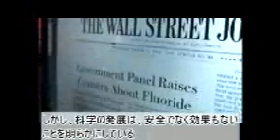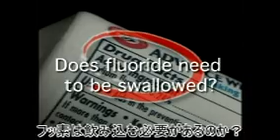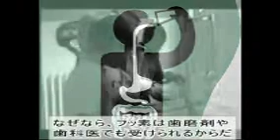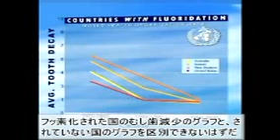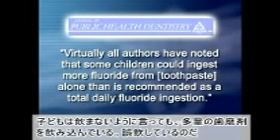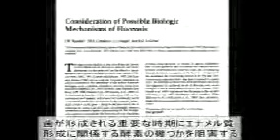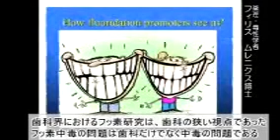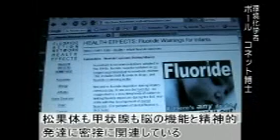虫歯予防のフッ化物応用を考える 第10回 補足編 フッ素の欺瞞ー医療編ー前編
米国における水道水フッ素化に反対する専門家たちが作ったビデオです。日本語字幕は日本フッ素研究会が付けたものです。虫歯予防と称してこのような欺瞞がまかり通っているのが米国の現実です。日本でもこのようなフッ化物応用を許してはならないと思います。